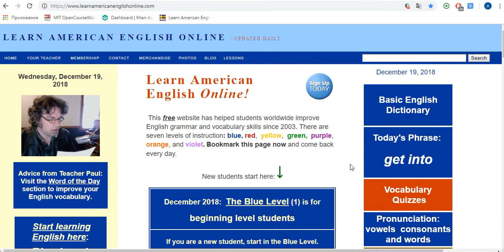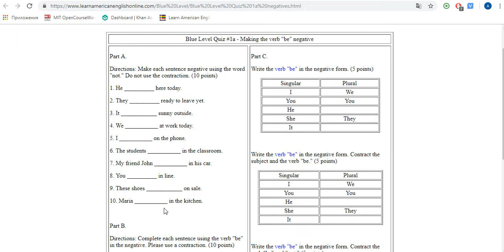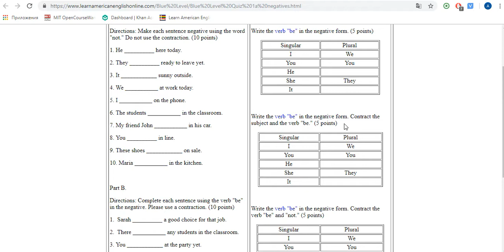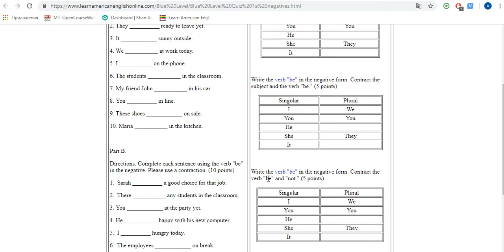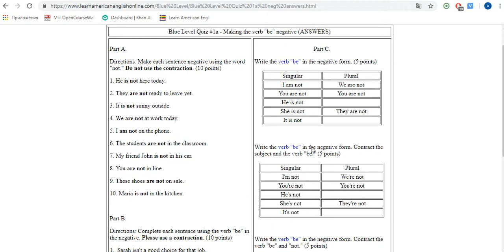NL Blue level 2 Quiz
Тест (Quiz) к уроку 2